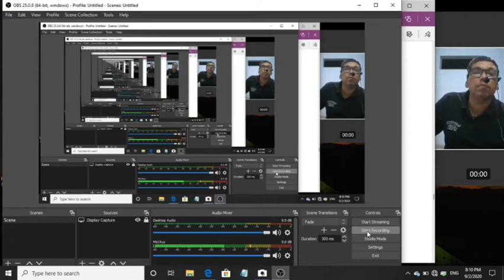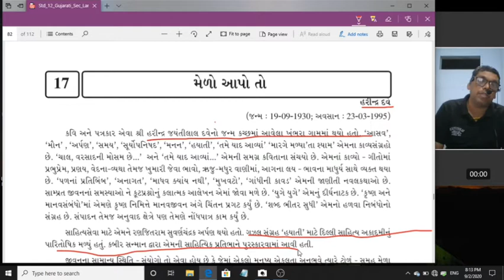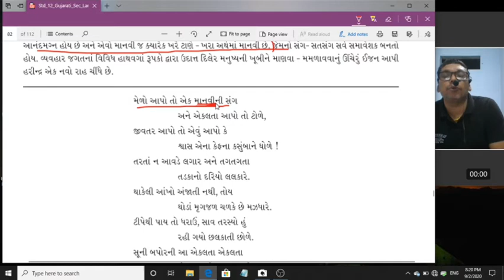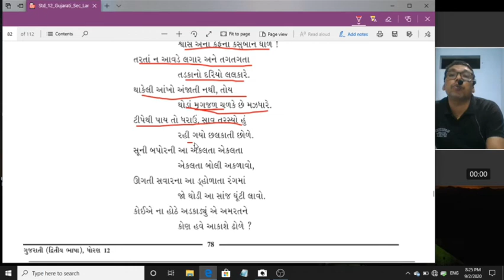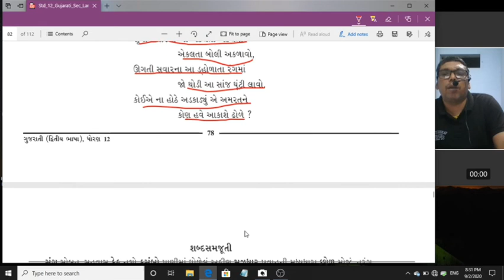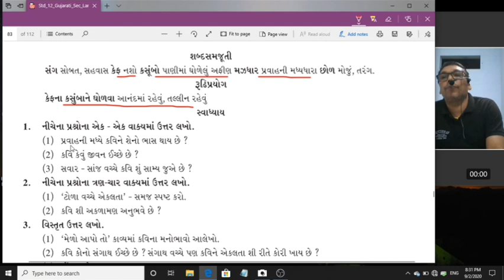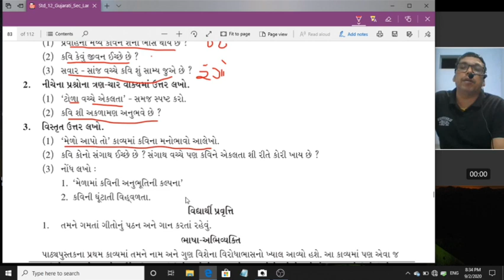2 12com guj 22 9 2020 ch17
2 12com guj 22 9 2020 ch17